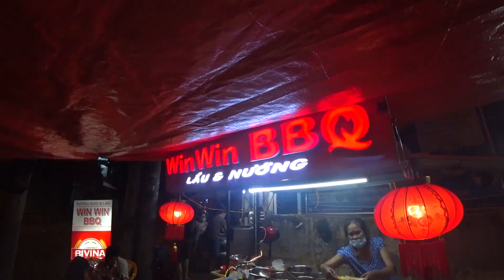Секретный пляж Nhu Tien в Нячанге, уличная еда в Нячанге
Карта сбербанк:
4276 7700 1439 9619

google maps:
Bãi biển Nhũ Tiên
Phước Hạ, Phước Đồng, Tp. Nha Trang, Khánh Hòa

Отдых во вьетнаме может пройти действительно очень классно и незабываемо. Пляжи во вьетнаме действительно очень живописны и красивы, а пляжи нячанга особенно полюбились тысячам туристов из разных стран. А в этом выпуске на ютуб-канале был здесь мы побывали и показали секретный пляж в нячанге, о котором мы раньше даже не слышали, думаю, что очень многие так же не знали про это место. Основные пляжи в нячанге расположены в городе, есть несколько за его пределами, а этот пляж расположен на закрытой территории и скрыт от людей, попадаешь на него через отдельное КПП и отдельный заезд через живописную территорию.
Вечером мы поужинали на улице, где готовят street food в нячанге. Уличная еда в нячанге как и весь стрит фуд во вьетнаме - очень популярная пища для местных жителей. Там можно попробовать разноые блюда на гриле, а мы очень любим осьминог на гриле в нячанге.